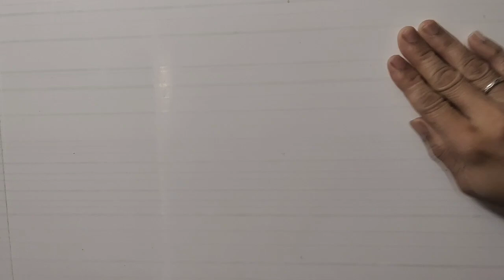बेकार पड़े प्लास्टिक बोतल का कमाल😱/0c Cost Ideas/cloth reuse idea/पैसे बचाने के तरीके/home organiser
hi plastic botal ka kaise karen istemal, purane kapde Ka istemal, bekar pade saman, plastic cover ka,
, money saving ideas, home organise ideas, waste material based, पूरे घर को करें, बेकार सामान से करें घर को ऑर्गेनाइजर, उम्मीद करती हूं कि यह वीडियो आपको जरूर पसंद आएगी, thank you for watching my